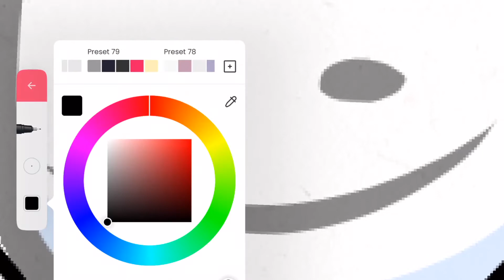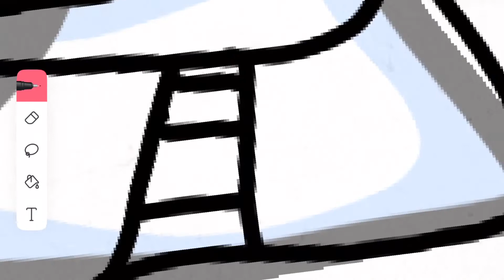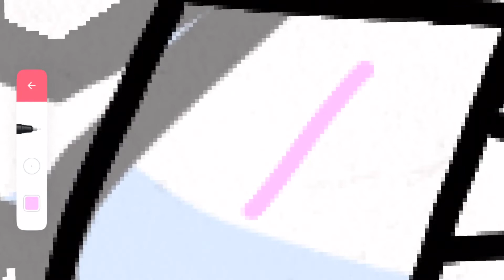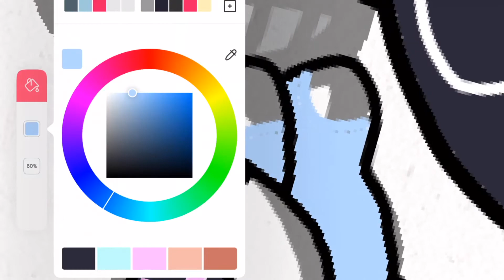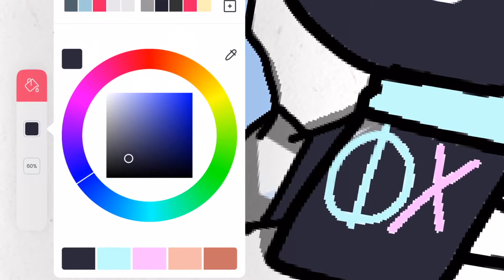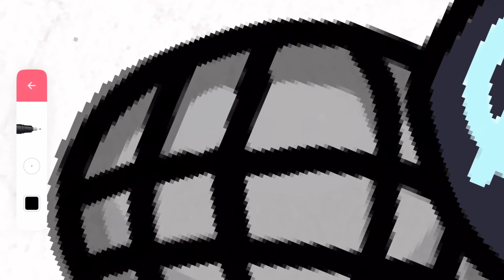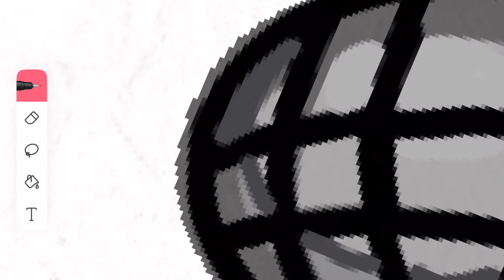Making Bob Neo In Friday Night Funkin